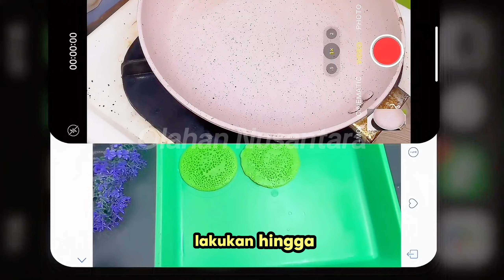Camilan Manis Yang Pas Buat Ganjal Perut ! Resep Kue Manja Kekinian Yang Mudah Dan Ekonomis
Kue ini sih cocok banget untuk musim apa pun. Kue manja adalah kudapan wajib yang cantik dan manis serta cocok buat mengganjal perut yang sedikit lapar.